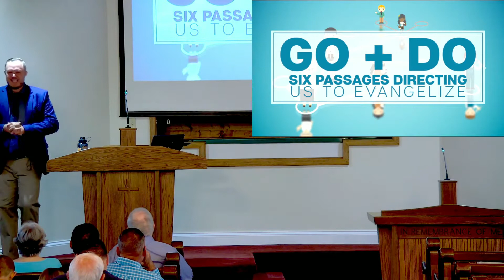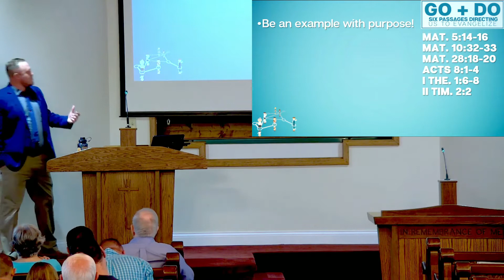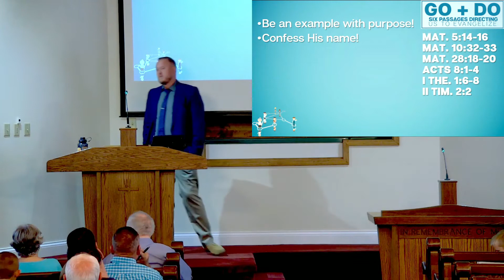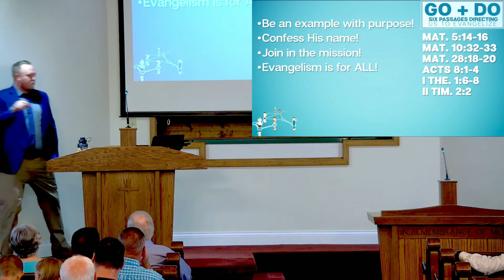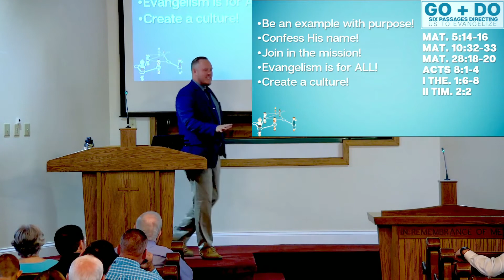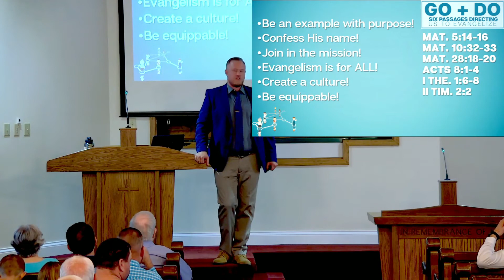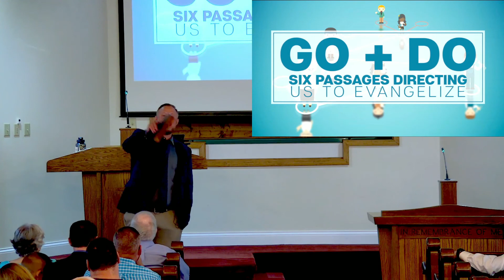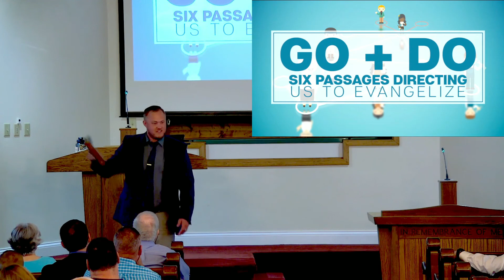Go and Do: Six Passages Directing Us to Evangelize | August 28, 2022 AM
Does God really want everyone to be evangelizing or is this something left to only a few? Join us as we examine six passages that reveal God’s intentions towards sharing the good news of Christ and also a few ways we can get better at doing so.